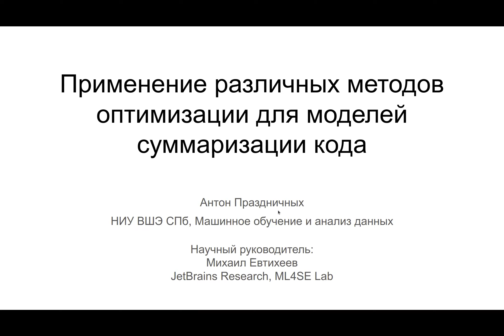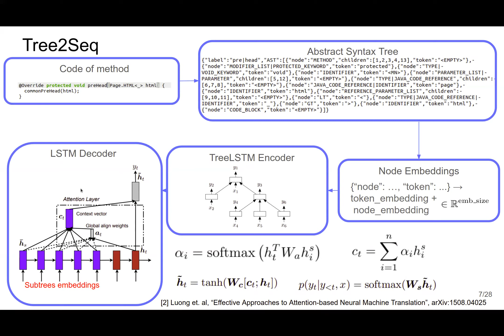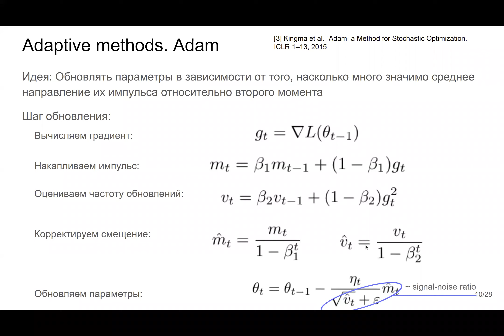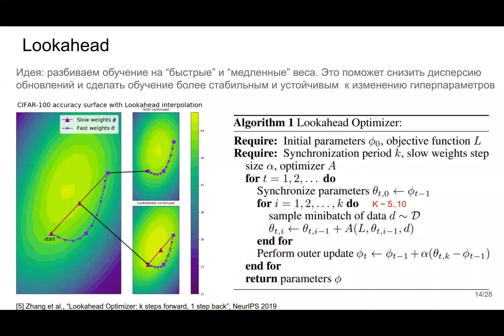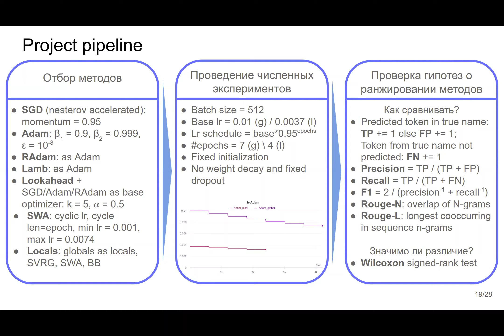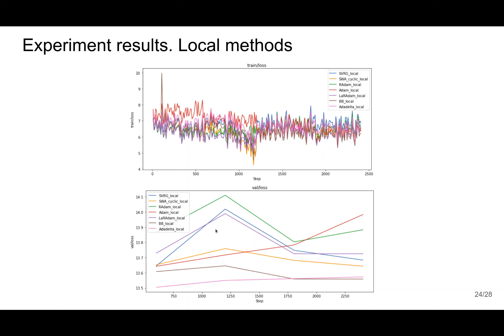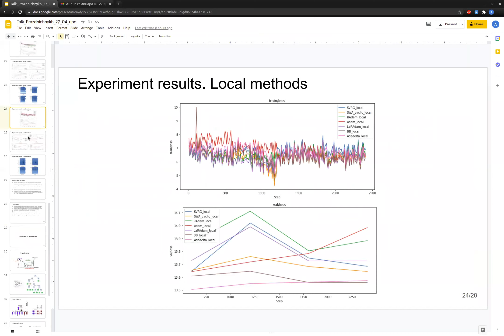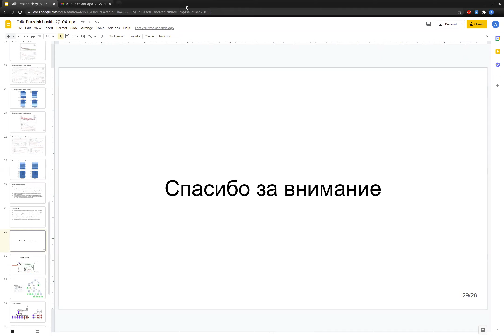Применение различных методов оптимизации для моделей суммаризации кода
В стандартном процессе машинного обучения ставится задача поиска глобального минимума функции потерь. При этом ландшафт функции потерь для задач глубокого обучения обычно чрезвычайно сложен, до сих пор неизвестна форма локальных минимумов, их устройство и взаимное расположение. Это приводит к тому, что наиболее популярные на данный момент методы оптимизации (SGD, Adam) могут сойтись в локальный минимум, не являющийся глобальным. К счастью, в последние несколько лет появилось множество подходов, которые модифицируют стандартные SGD и Adam для более качественного обучения моделей и показывают значимое улучшение результатов для исследуемых моделей. Однако, исследователи обычно изучают эффективность предложенных методов на задачах машинного зрения (CIFAR-10, CIFAR-100, ImageNet).

На семинаре мы обсудим принципы работы некоторых из новых методов, а также обобщаемость полученных авторами этих методов результатов на другие задачи глубокого обучения, в частности, на задачу суммаризации кода в имя метода.

Докладчик: Антон Праздничных.